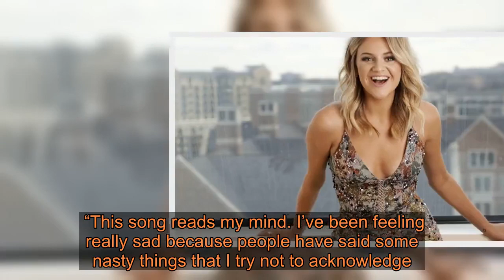Kelsea Ballerini responds to young fan's letter about being bullied: 'It’s awkward and emotional'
KELSEA BALLERINI STUNS AT CMT MUSIC AWARDS IN OFF-THE-SHOULDER DRESS After failing to track down the youngster’s address, Ballerini simply responded via a public post on Instagram. “Middle school was really hard for me too. It’s a time when everyone is starting to discover who they are, it’s awkward and emotional, and unfortunately the way some people feel like they have it together is by tearing other people apart.” The country star added: “Try your best to breathe through it and let it roll off of you, and please please remember that it’s not your weight to carry. It will make you stronger and full of grace. I also promise that middle school will be over before you know it.” COUNTRY SINGER KELSEA BALLERINI SURPRISED BY LITTLE BIG TOWN ON STAGE WITH GRAND OLE OPRY INVITATION She ended the letter by referring to Ellie as her “little homecoming queen” after the fan letter dubbed the track “Homecoming Queen” her favorite. “This song reads my mind. I’ve been feeling really sad because people have said some nasty things that I try not to acknowledge. Sometimes it feels like the world will end if I start showing what’s under my skin,” Ellie wrote. “However, your songs have taught me otherwise.” In October, the Grammy-nominated artist surprised a blind 9-year-old by working with the nonprofit organization Do It For The Love to make his dream of attending one of her concerts come true. In addition to meeting him after the show, Ballerini sent him a custom guitar.